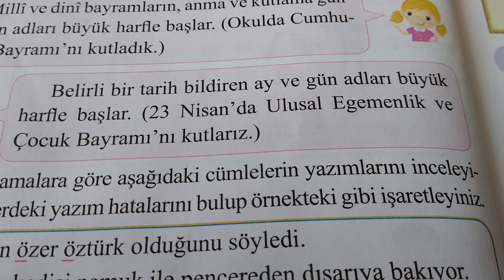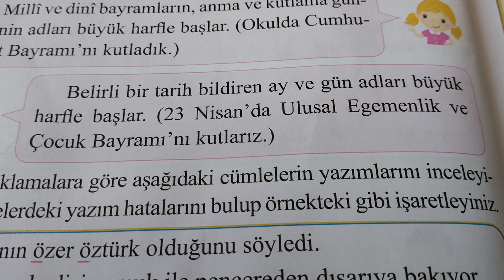Büyük harfler nerelerde kullanılır?